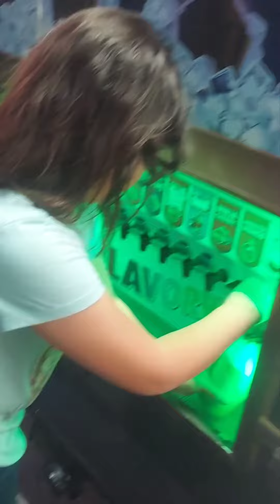Shaved ICE!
We got some shaved ice yesterday and the truck allowed us to get our own flavor mix.